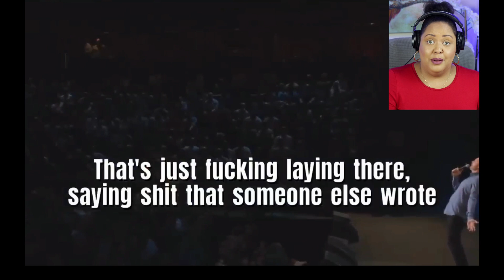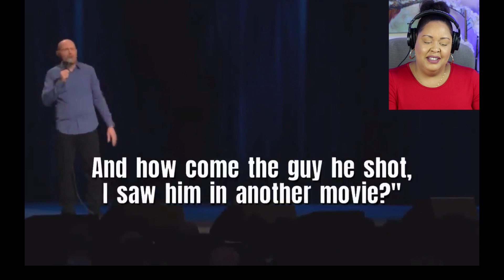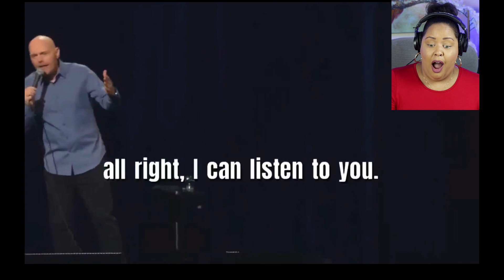Bill Burr Stating Straight Facts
Bill Burr does not hold back!😂

🚨If you’d like to donate to help keep the channel growing, below are my links. You are greatly appreciated!